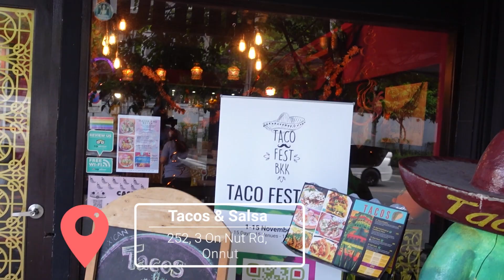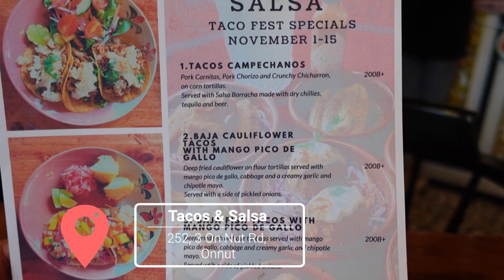Bangkok Tacofest 2020: #5 Tacos & Salsa On Nut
Counting down my favorite Taco Experiences during Tacofest 2020 here in Bangkok. I visited all 15 restaurants, eating around 50 tacos along the way, and these are my favorites. Each video will highlight one of my top 5. TacoFest was a fantastic project and the perfect way to introduce Mexican food to a Thai audience. Check them out below.

This video highlights Taco's & Salsa. One of the early Mexican restaurants on the Bangkok scene. Featuring a humble atmosphere, delicious tacos, and powerful Mezcal.